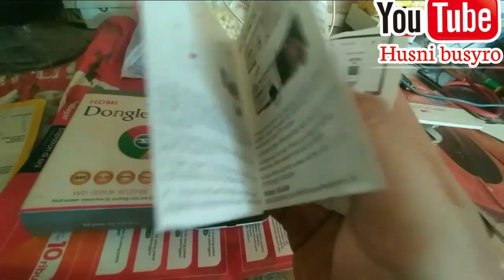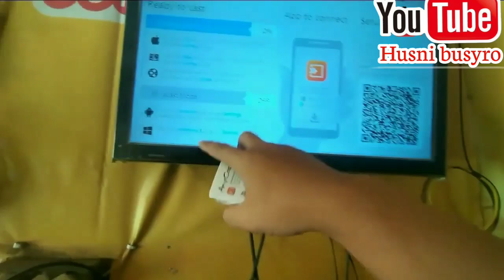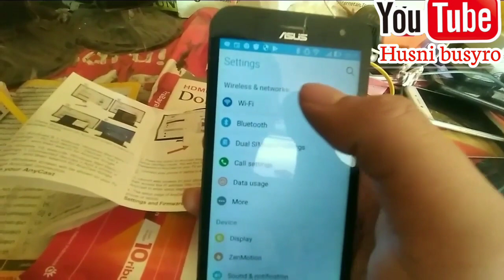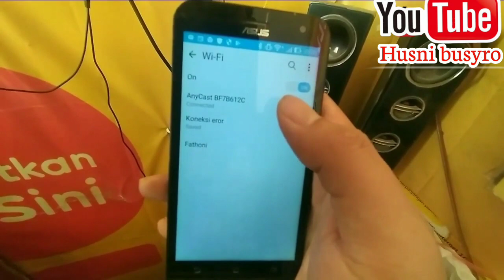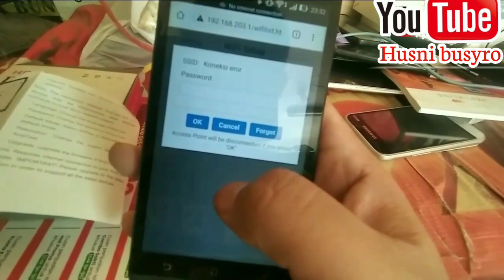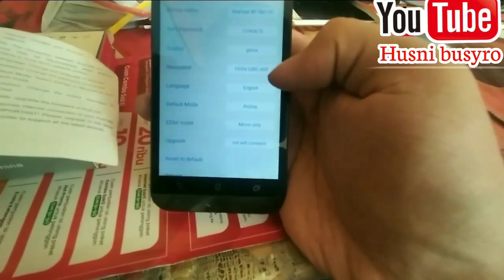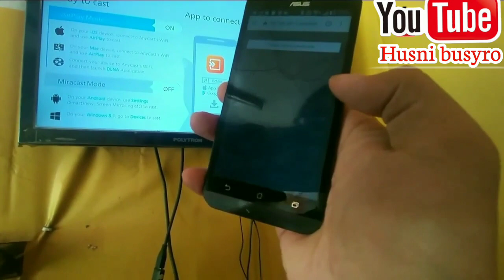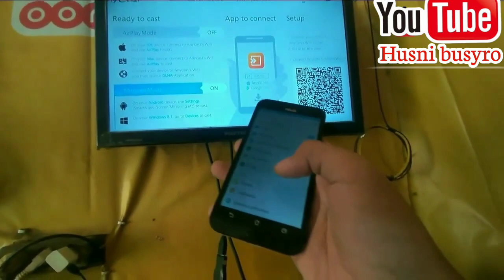Anycast dongle tidak bisa connect ke tv & tidak ada suara ? setting aja disini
Assalamualaikum warroumatullahi wabarokatuh,
terima kasih sudah mampir ke video ku ini, baik yang sudah subscribe maupun yang belum, buat yang belum subscribe tolong bantuannya dan dukungannya dengan subscribe channel saya dan buat yang sudah subscribe saya ucapkan banyak2 terima kasih atas support nya,
Anycast dongle tidak bisa connect ke tv & tidak ada suara ? coba setting disini untuk masuk ke pengaturan anycast dongle hdmi agar bisa menyambungkan hp ke layar tv,
Anycast dongle tidak bisa connect & tidak ada suara ? coba setting disini karena lebih komplit di pengaturannya jadi sangat efektif sesuai keinginan kita dan disini banyak menu2 yang sangat penting seperti rosulusi layar, jaringan dan reset anycast ke setelan awal agar anycast yang eror bisa berfungsi kembali,
Anycast dongle tidak bisa connect ke tv & tidak ada suara ? coba setting disini bisa untuk mengatasi keluhan hp yang sudah connect dan anycast yang eror seperti tidak ada suara saat sudah tersambung,
anycast Dongle tidak bisa connect ke tv & tdk ada suara ? setting disini solusi tepat untuk anycast yang bermasalah dengan masuk ke pengaturan anycast nya kita bisa me reset anycst nya ke pengaturan ulang lagi,
anycast yang keseringan di gunakan sering kali terjadi eror ini saya kasih video solusinya anycast dongle tidak bisa connect ke tv & tdk ada suara ? setting disini membuat anycast lancar lagi dan bisa menyambungkn hp nya ke tv lagi,
buat yang tanya2 silakan komen dengan kata2  yang baik dan maaf apabila masih banyak kesalahan ,

buat yang mau tau cara menyambungkan hp nya ke tv sesuai type hp maupun merek nya bisa mampir di video2 ku lainnya.

terima kasih walikumsalam warohmatullahi wabarokatuh.